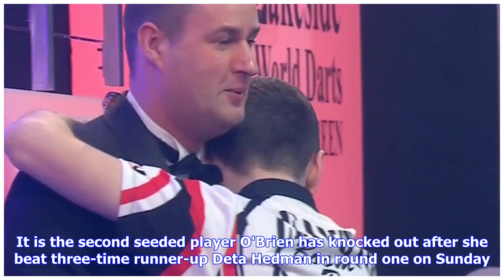BDO World Championships: Scott Mitchell beats Krzysztof Kciuk at the Lakeside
Scott Mitchell won the 2015 BDO World Championship when he beat Martin Adams 7-6 in the finalFormer BDO world champion Scott Mitchell moved into the quarter-finals of the 2019 tournament with a 4-0 win over Poland's Krzysztof Kciuk. Sixth seed Mitchell, 48, will play third seed Jim Williams of Wales, in the last eight at the Lakeside. Mitchell, the 2015 winner, hit double eight to seal the win after Kciuk had missed two darts to win the fourth set. In the women's event, unseeded Maria O'Brien ga...